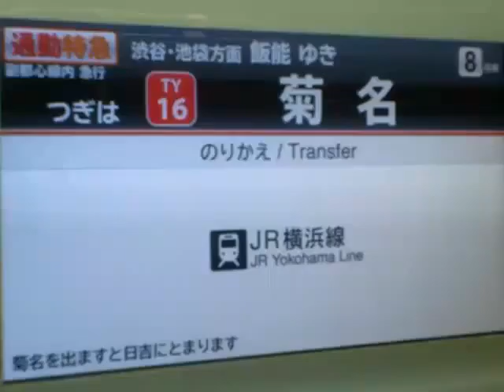2013?8?9? 5:09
?Android?